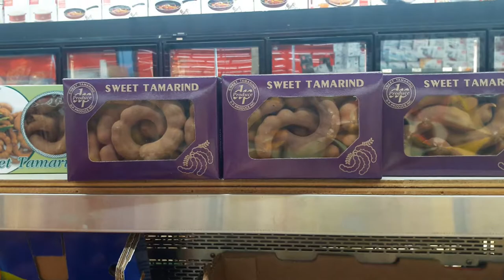Vlog #49: Nyx Total Control Foundation Update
Sharing a short clip and giving some thoughts on the Nyx Foundation and how we spend the day at home and grocery shopping at an Indian place.

***Roche***

Products Mentioned:
Nyx Total Control Drop Foundation Medium Olive
Covergirl Matte #550 Medium/Deep
Nyx Angel Veil Primer
Mac Paintpot Soft Ochre
Maybelline Fit Me Concealer Sand
Urban Decay Gwen Stefani Blush Palette
Loreal Brow Stylist Definer Dark Brunette
Anastasia Beverly Hills DipBrow Pomade in Dark Brown
Mac Paintpot Painterly
RCMA Translucent Powder
Wet N Wild Melow Wine
Wel N Wild Dolce Luche
Nyx Lingerie
Rimmel Lasting Finish Cafe Au Lait
Revlon Lustrous Gloss
Morphe 35F
Milani 24hr Stay Matte Liquid Liner
Ardel Demi Wispies

Used to Film:
Natural Lighting